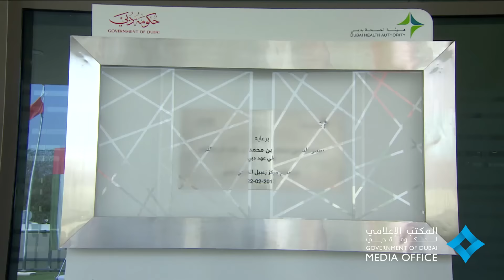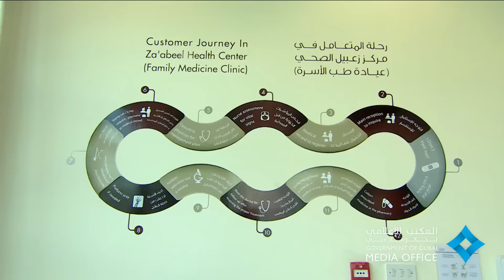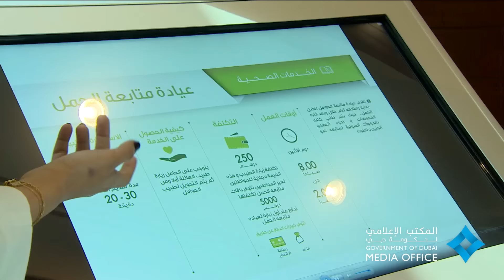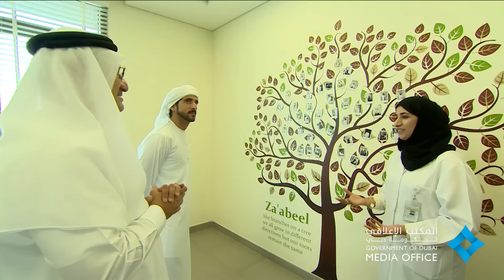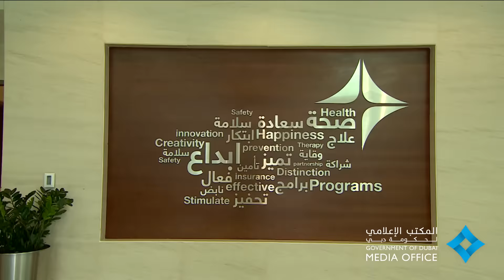حمدان بن محمد يدشن مركز زعبيل الصحي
22 February, 2017  - Dubai Crown Prince His Highness Sheikh Hamdan bin Mohammed bin Rashid Al Maktoum inaugurated today Zabeel Primary Healthcare Centre at Zabeel 1 area in Dubai. Sheikh Hamdan also toured the center and praised the cutting edge equipment of the center.
 22 فبراير, 2017  - دشن سمو الشيخ حمدان بن محمد بن راشد آل مكتوم، ولي عهد دبي رسميا، اليوم، مركز زعبيل الصحي في منطقة زعبيل الأولى في دبي وذلك بحضور معالي حميد محمد بن عبيد القطامي، رئيس مجلس الإدارة المدير العام لهيئة الصحة في دبي.